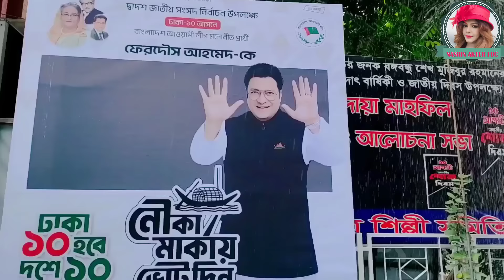নায়ক ফেরদৌসের নির্বাচনে চলচ্চিত্র শিল্পীদের ভোটের প্রস্তুতি election2024। Nasrin Akter FDC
সতর্কতা: আমার ভিডিও ভুলে'ও কপি করে চালাবেন না।
কপিরাইট ও স্ট্রাইক চলে যাবে অটোমেটিক।

FDC
Dildar
Bangla Cinema
Bangla Film
shabnur bangla movie
Jiboner Golpo
Biography
funny video
Nasrin Akter FDC
শাকিব খানের গান
shakib bubli
Moushumi
Film artists' preparation for the election of Nayak Ferdous
Election
Nayak Ferdous
Film artists' preparation for the election
actress